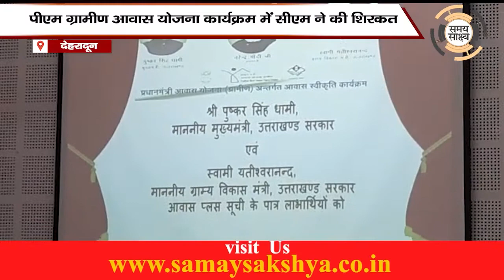उत्तराखंड राजकाज / पॉलिटिकल सरगर्मी /31.07.2021